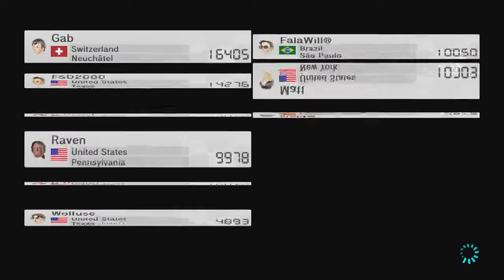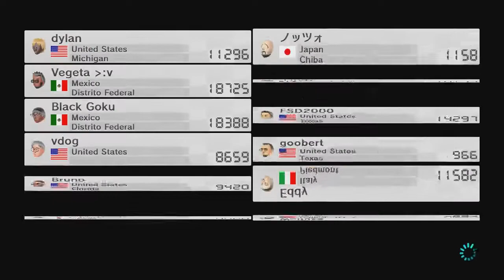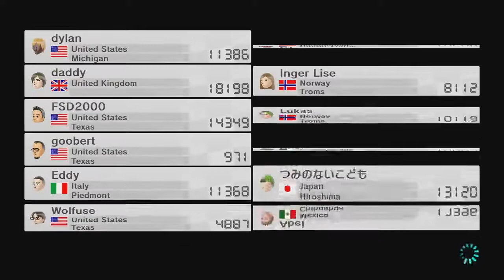MARIO KART 8 (WII U) SATURDAYS 11-19-16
RACING ONLINE WORLDWIDE WITH RAVEN, WOLFUSE, FHORN AND GOOBERT/ FLACKO214 TAKING TURNS AS PLAYER 2